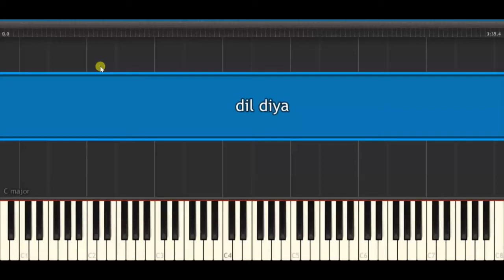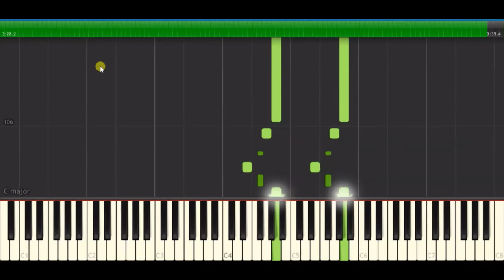Dil Diyan Gallan | Easy Piano Tutorial | Tiger Zinda Hai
Dil Diyan Gallan - Piano Tutorial|Tiger Zinda Hai | Beginners right hand tutorial. Orignally sung by Atif Aslam.

Here, is full piano tutorial of song dil diyan gallan from movie tiger zinda Hai. This is Full piano tutorial containing only right hand notes.
You can refer one one green symbol as i have merged both octaves so 2 are seen. This is simple version. For Instrumental version I will be publishing soon.